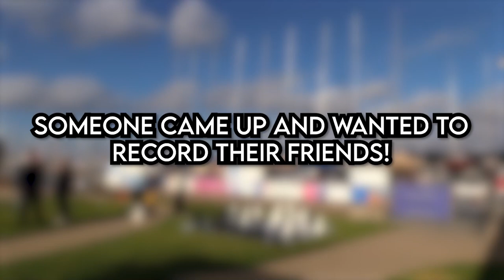GEELONG INTERNATIONAL STUDENT WELCOME